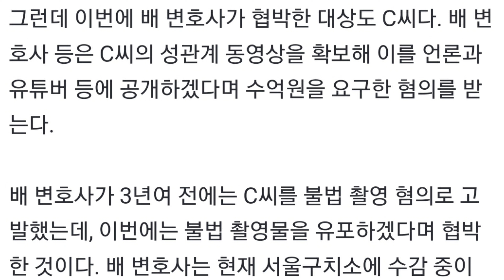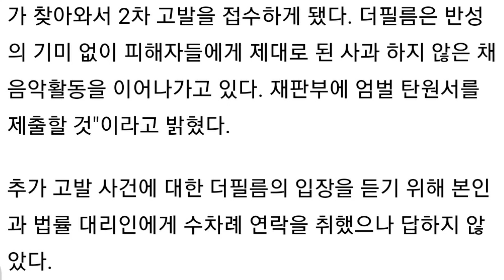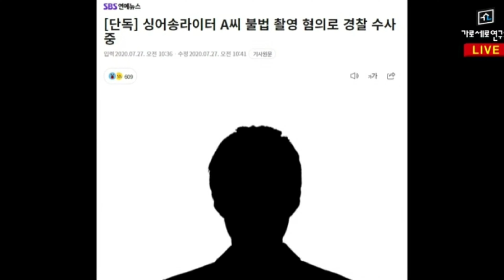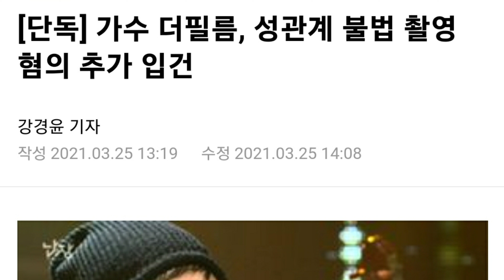[김호중 괴롭힌 이진호 절친 배근조 변호사 구속 절망 복잡한 먹이사슬 구조 강경윤 이진호 결국? 배근조 과연 어찌 될까?]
황영웅 김호중 괴롭힌 이진호 강경윤 절친 배근조 구속

(비밀지원금 문의)